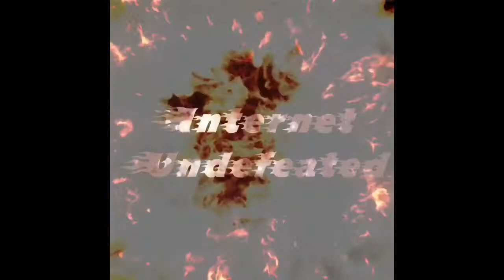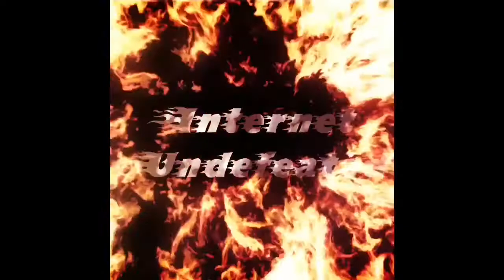Lebron To Philly & Kawhi’s Return Internet Undefeated Podcast Episode 7 Part 1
Chances of lebron going to Philly?
- billboards of Lebron James
- The chances Kawhi coming back and upsetting the warriors and rockets?
- He’s coming back in March
- Rockets on top of the NBA
- Who will be the MVP of the season?
- Anthony Davis 6 game win streak mvp canidate? Skip Bayless
- NCAA players not getting paid

- Zaza effect across the league
- Kyrie tweet
- Isaiah Thomas
- Stephen Jackson aka Stack
- Player ranking / Nick Wright’s List
- Dwayne wade retire and clutch
- Games tonight
- Lebron accomplishment